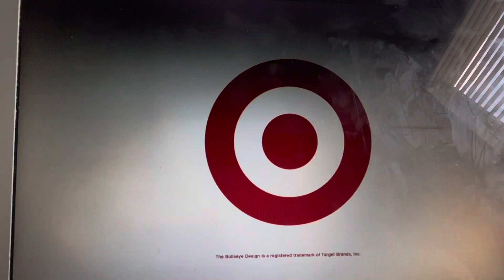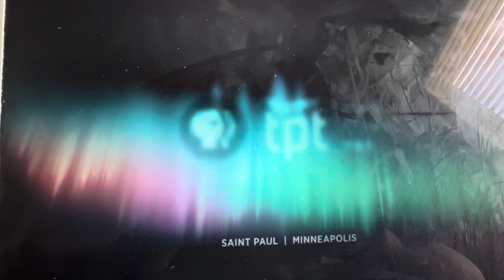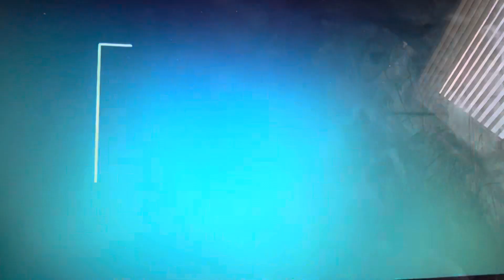PBS KIDS channel program break (July 2022 PBS NC)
First video with the new logo